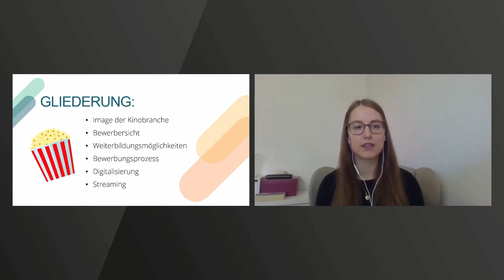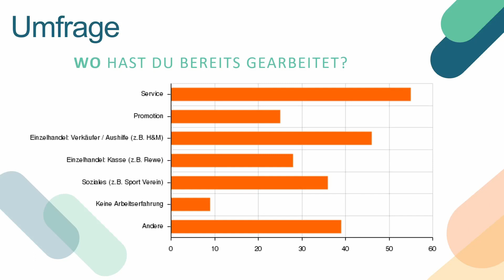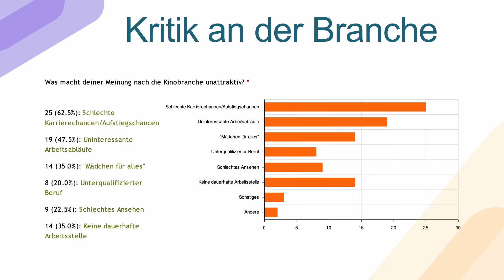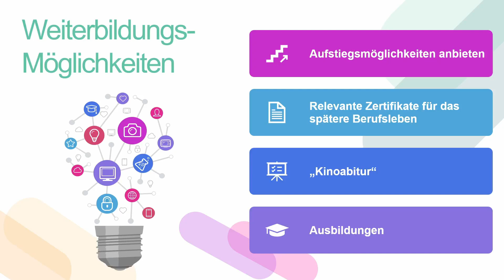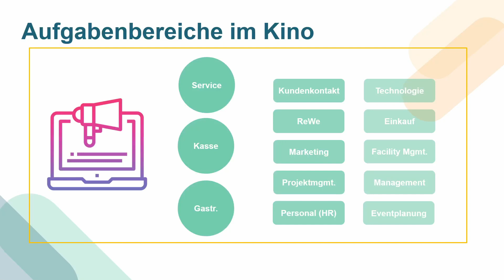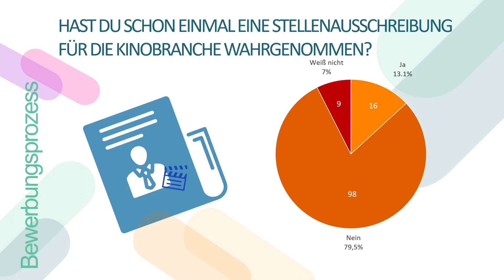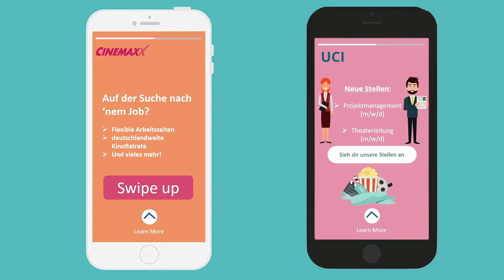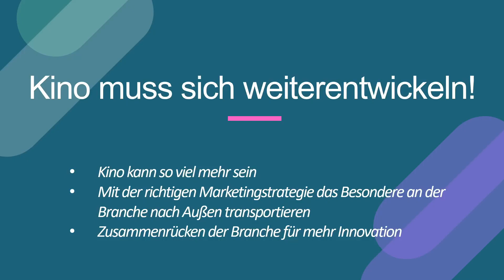Traumjob Kino - Nachwuchsperspektiven im Kinobereich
Ein Kino zu betreiben bedeutet nicht nur Karten abreißen und Popcorn verkaufen. Das Kino ist ein Ort, der ein vielfältiges Know-How erfordert. Über 25.000 Menschen sind in der Kinobranche beschäftigt – im Service, in der Personalführung, im Controlling, Disposition Eventmanagement, Marketing oder als Theaterleitung um nur einige Bereiche zu nennen. Doch wie in vielen anderen Branchen gibt es auch im Kinobereich einen großen Fachkräftemangel, trotz vorhandenen Weiterbildungsmöglichkeiten wie zum Beispiel dem Kaufmann / Kauffrau für Filmtheatermanagement. Wir benötigen ein generationsübergreifendes Berufsbild für den Ort Kino und müssen mit konkreten Angeboten den Nachwuchs fördern. Wie können solche Angebote aussehen und wie muss sich die Ausbildung im Kinobereich entwickeln, um ein Fortbestehen der Kinolandschaft zu gewährleisten?

Darüber hat Christine Berg (HDF KINO) zusammen mit Bettina Reitz (HFF München), Julia Eppler (Kinobetreiberin Backnag), Vincent Bresser (Woki Bonn und Björn Böhning (Staatssekretär BMA). Die Keynote hat Johanna von Estorff gehalten.